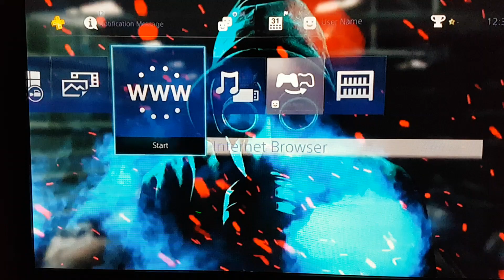Hunker Down dynamic Theme Ps4 Design Total Jigsaw